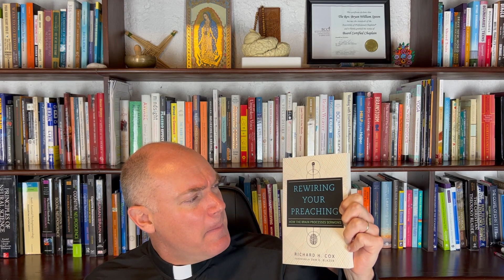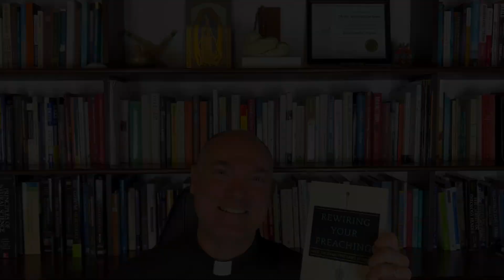Reasons to Read: Rewiring Your Preaching: How the Brain Processes Sermons by Richard Cox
for neuroscience resources from a Christian perspective for scholarly and diverse faith background neuroscience resources.